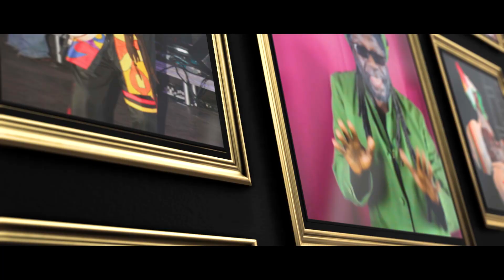Macka B - Legendary Reggae Icon [Official Video 2016]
Tribute to the Reggae Legends from the 60’s who are still Recording and Performing Today

Conversation Riddim Produced by Eye to Eye Studio, Birmingham UK